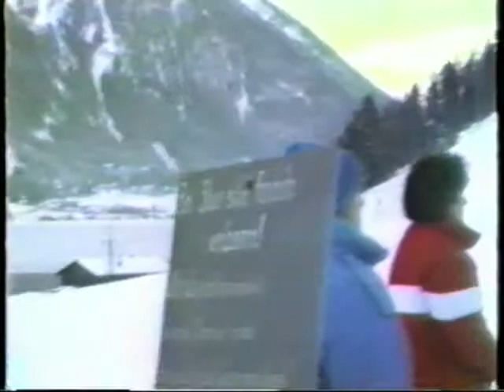Wintersport Pertisau 1987 (3/5)